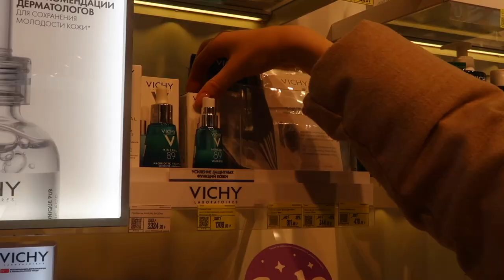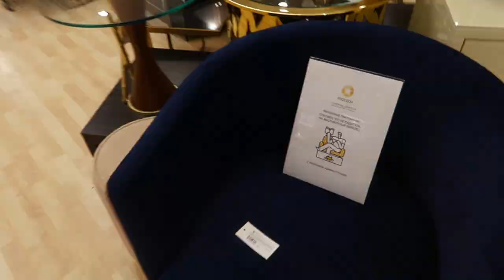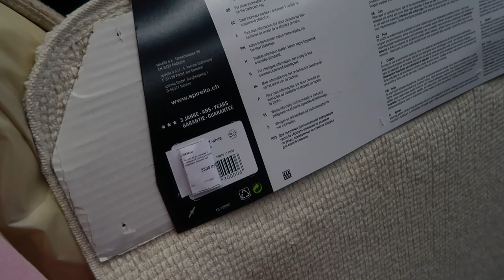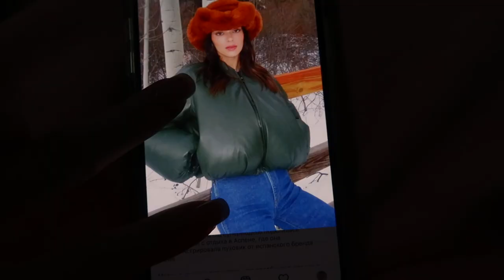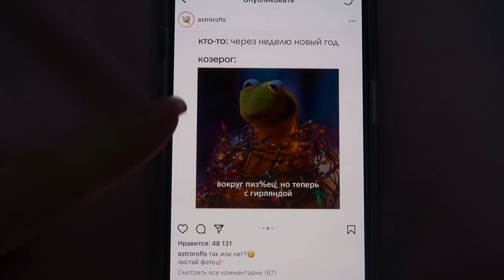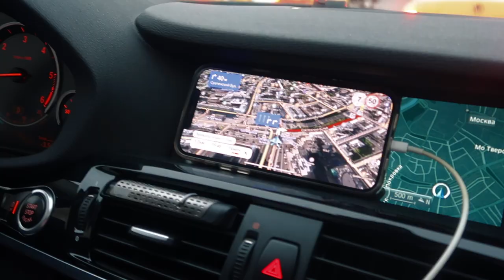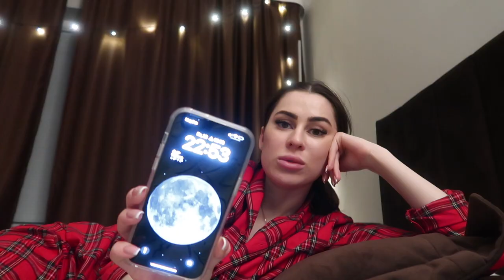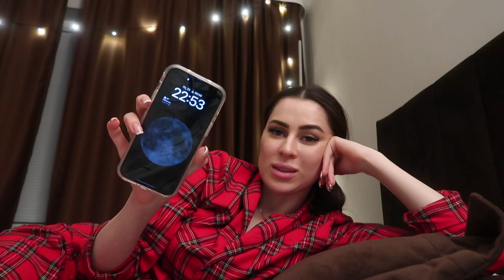ВЫСТУПЛЕНИЕ ОТ ВИВЫ | ШОППИНГ | ЗА ЧТО НАС НЕ ЛЮБЯТ? | НОВЫЕ КРОССОВКИ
Влог с нашей предновогодней суетой! Заехали купить подарки в Золотом Яблоке и много всего интересного! Целый день со Славой !

0:00 начало влога
0:31 собираюсь в центр
9:24 история про поход к врачу
17:11 убираю матрас
17:54 едем в центр
19:38 шоппинг в Золотом Яблоке
23:22 магазин для дома
31:05 едем дальше по делам/болтаем с мужем
48:49 приехали домой/готовлю печенку/показываю покупки
58:14 кушаю/болтаю о пробках
1:02:30 убираюсь на кухне/о сотрудничестве с брендом кроссовок
1:05:09 делаем распаковку кроссовок+примерка
1:10:46 про новый айфон/отвечаю на вопросы
1:13:00 конец влога